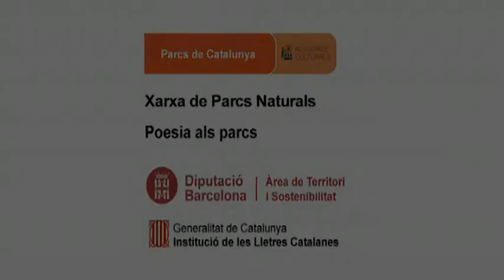Aregall recita, L'Odissea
Data: 27/07/2013
Títol recital: Poesia als parcs
Rapsode: J.Aregall
Títol poema: L'Odissea
Autor poema: Homer
Lloc: Aiguafreda, Parc Natural del Montseny
Autor vídeo: Martí Montes
Productor: Parcs de Catalunya - Diputació de Barcelona